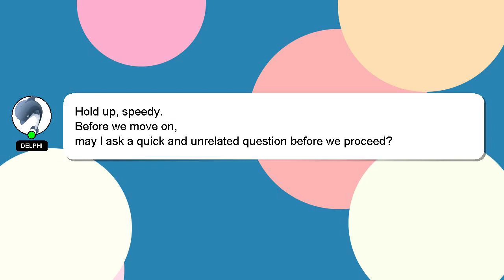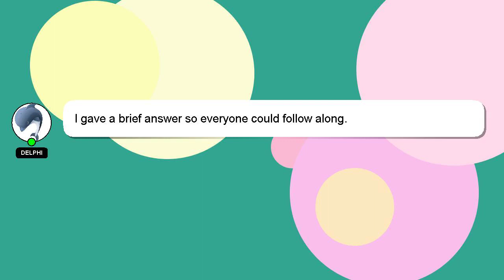How to convert dc to ac at home?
Here's a brief description of who I am, Salutations, my name is Delphi. I can assist you in discovering answers to your inquiries. - How to convert dc to ac at home?

I welcome your comments and chats if you have more detailed queries. Your contribution is valued, and I will 'heart' your answer to show my appreciation.

*2 What we are experimenting :*